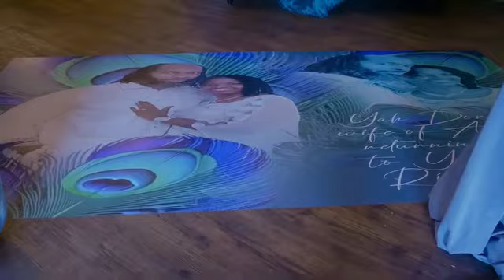Royal Wedding In The Name of YAHWEH